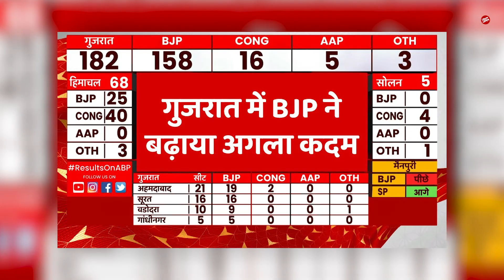क्या Rahul Gandhi की Bharat Jodo Yatra से डर गई BJP ? क्या Modi सरकार पर आने वाला है बहुत बड़ा संकट ?